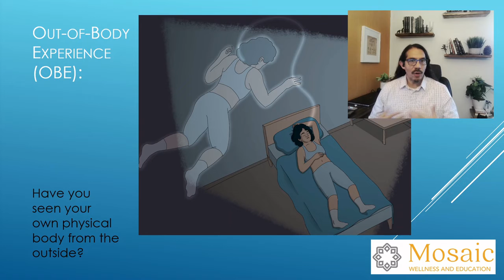PREVIEW: Demystifying the Out-of-Body Experiences with Luis Minero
Demystifying the Out-of-Body Experiences with Luis Minero

Once we acquire the ability to leave the body with awareness, we gain a very different perspective from which to explore and understand life, our soul and consciousness. We can directly visit and experience the “spiritual” world, allowing us to interact face-to-face with spirit guides, find out more about our life purpose, access information about our past lives, understand death, and even lose the fear of death. Thus, the OBE can be used as a tool for spiritual growth – something that anybody can learn to do. Luis will discuss the benefits of developing OBEs and energy control, as well as common exit sensations during take-off, to help us understand the disconnection process. Luis will also talk and discuss his own experiences.
Luis Minero graduated in Chemistry with honors from Florida International University. He is the author of the international best seller “Demystifying the Out-of-Body Experience (OBE)”. Luis had paranormal and out-of-body experiences since he was a teenager, and has been volunteering, giving classes and helping people to develop their OBE and paranormal skills since the mid-90s. Because he speaks Portuguese, English, German and Spanish, he has lectured throughout the Americas, Europe, East Asia, Africa and Australia. Likewise, he has published several of his studies in academic journals, and has been invited to speak at many international congresses.
CARITAS CONSCIOUSNESS PROJECT
•Healing Consciousness Spirit•
The Caritas Center
Online